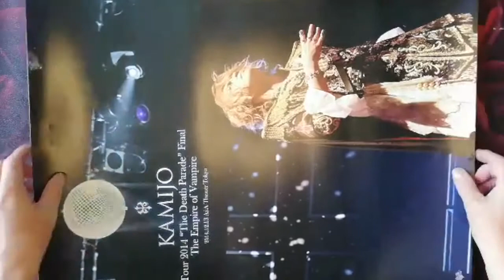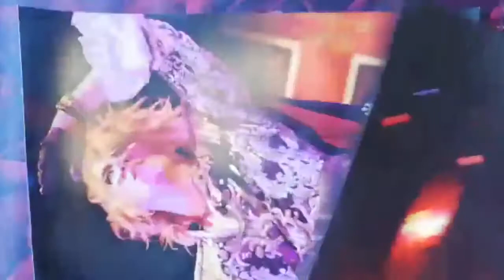Kamijo - "THE DEATH PARADE" B3 sized Poster A set of 4 posters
"THE DEATH PARADE" B3-sized Poster (A set of 4 posters)
Set of four posters featuring photos shot at KAMIJO's concert at AiiA Theater Tokyo on December 13, 2014.
Catalog No.SASGDS-K038
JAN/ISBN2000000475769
Product TypeCollectible